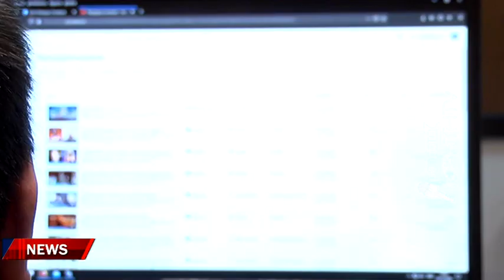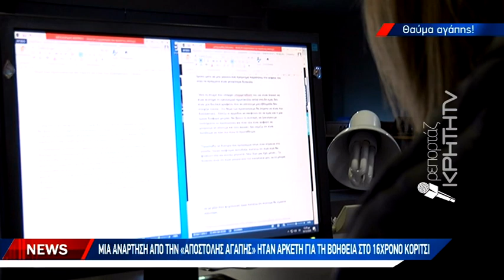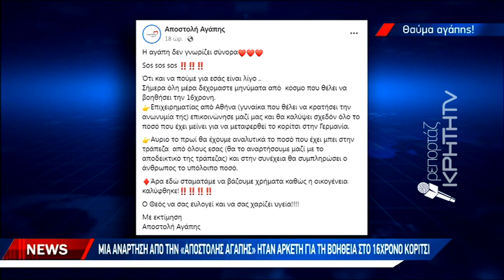Μέσα σε λίγες ώρες η δύναμη της προσφοράς έδωσε λύση